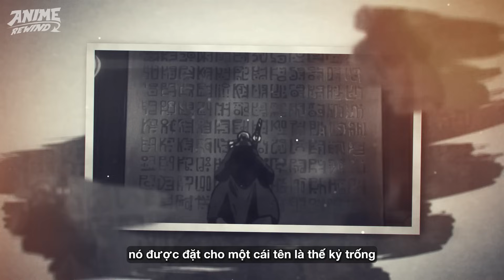ONE PIECE | NICO ROBIN - CHỊ ĐẸP SOI SÁNG CON ĐƯỜNG CÁCH MẠNG!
Nico Robin, bóng hồng thứ 2 trong băng hải tặc Mũ Rơm, mang trong mình một quá khứ nghiệt ngã, nhưng đồng thời cũng chính là một sứ mệnh vô cùng quan trọng, mở ra một tương lai tự do & đầy hứa hẹn đối với toàn thế giới.
Tuy nhiên chính vì điều đó, Robin là một trong những cái gai khiến Chính Phủ Thế Giới phải truy lùng, với mức truy nã cao ngất ngưởng. Tất cả chì vì những bí mật cô nắm giữ về lịch sử thế giới - Thế Kỷ Trống.
Nhưng bên cạnh cô, vẫn còn đó những người đồng đội trung thành, tận tâm, sẵn sàng hi sinh để bao vệ lẫn nhau.
Hãy cùng Anime Rewind khám phá cuộc đời, quá khứ & cũng như những đấu tranh tâm lý vô cùng phức tạp của một trong những thành viên được yêu thích bậc nhất trong băng Mũ Rơm nhá!